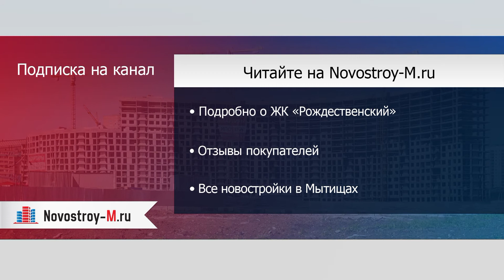ЖК «Рождественский»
Отзывы покупателей новостройки можно прочитать на форуме ЖК «Рождественский» на сайте Novostroy-M.ru